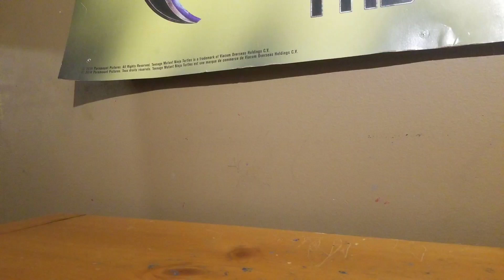Transformers Stop Motion Short Animation 2020 Optimus Prime Vs Megatron